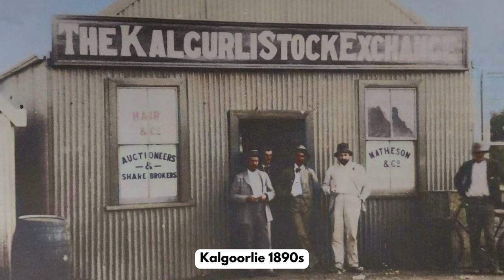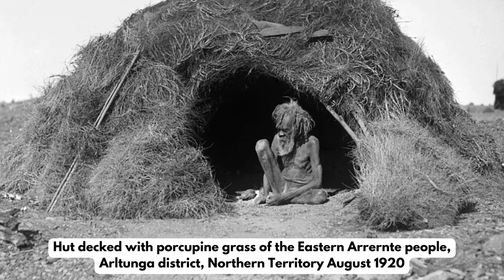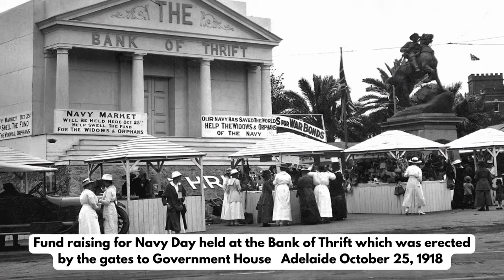Historic Photos Around The World Australia Journey 2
Journey with us to explore Australia's past with historical photos with historical facts. In this journey we visit towns and cities in Australia. Meet historical figures and events and much more. Travel back in time with Director Washington at the Federal Time Bureau.  What to see, vintage photos, historic photos, history, history facts, remembering the past, remembering the people before us, strange and weird history, and history stories.

Chapters:

00:00 Intro
00:30 Photo Collection
09:12 Conclusion